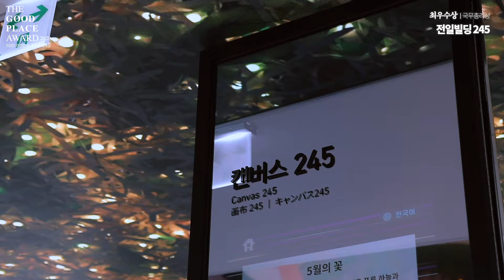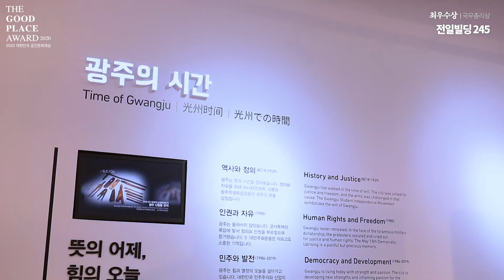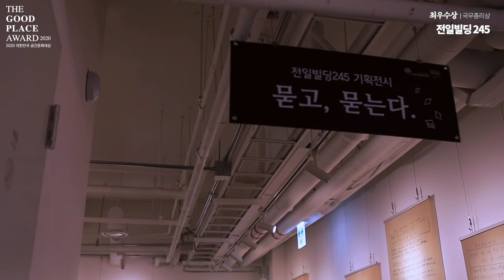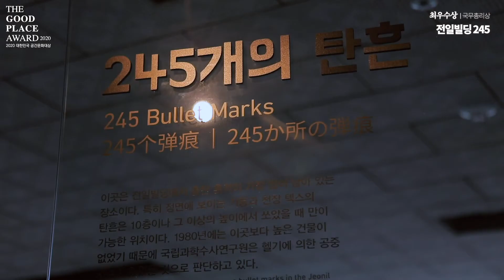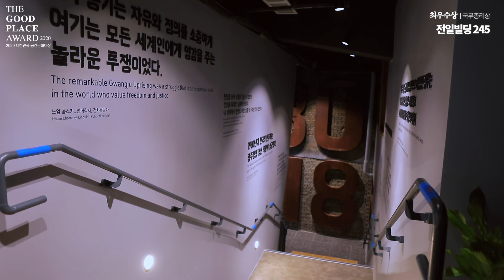전일빌딩 245_2020대한민국공간문화대상